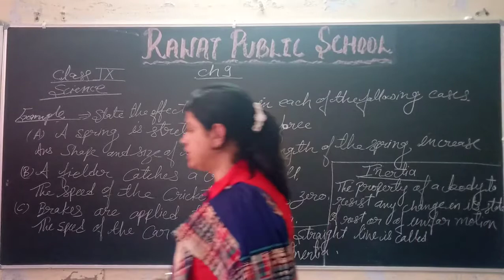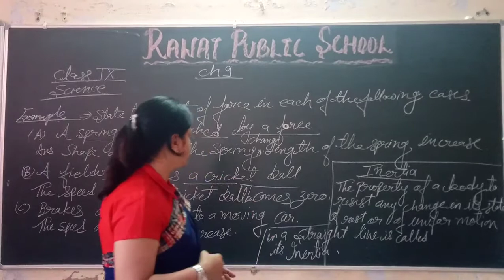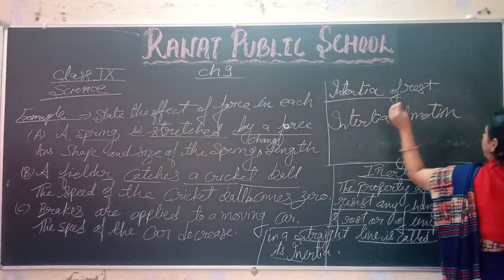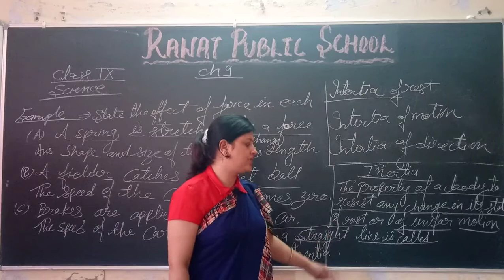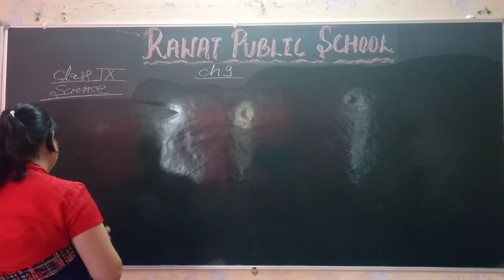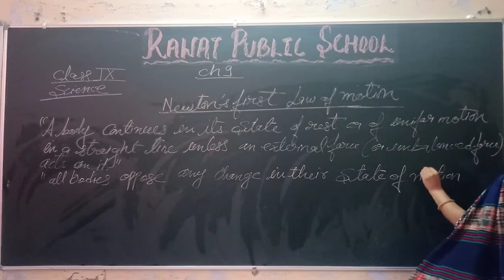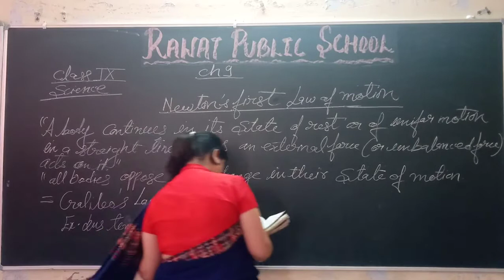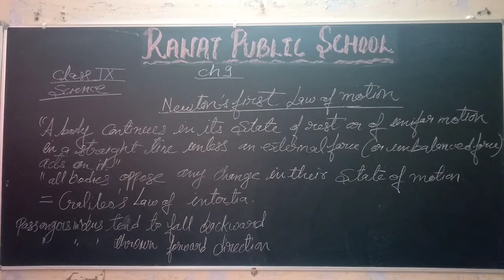Class 9 ch 9 lecture- 79 (science)